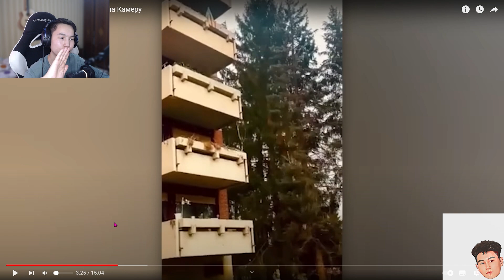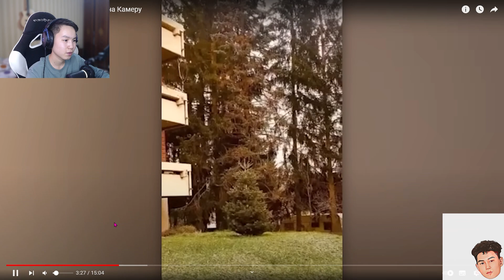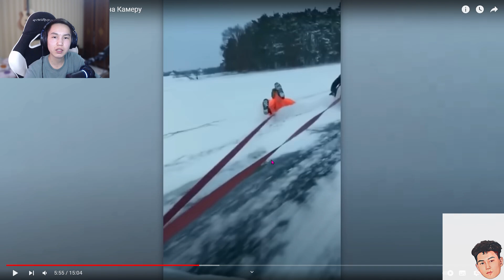АКУЛА АДАМҒА ШАБУЫЛ ЖАСАДЫ ✦ РЕАКЦИЯ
🤝 СОТРУДНИЧЕСТВО

💻 PC
intel(R) core(TM) I7-10700K CPU @ 3.80GHz / 5.10GHz
ОЗУ HYPER X  (8GB X4) 32 GB RGB DDR4
МАТЕРИНСКАЯ ПЛАТА GIGABYTE Z490 GAMING X (LGA 1200)
ВИДЕОКАРТА GIGABYTE GEFORCE RTX 3070 EAGLE OC 8GB
SSD 1TB
HDD 1TB
БЛОК ПИТАНИЯ THERMELTAKE SERIES 750W 80+ GOLD
КОРПУС THERMELTAKE VIEW 37
ОХЛАЖДЕНИЕ В КЕЙС THERMELTAKE 120MM
ОХЛАЖДЕНИЕ НА ПРОЦЕССОР DEEPCOOL CASTLE 280EX